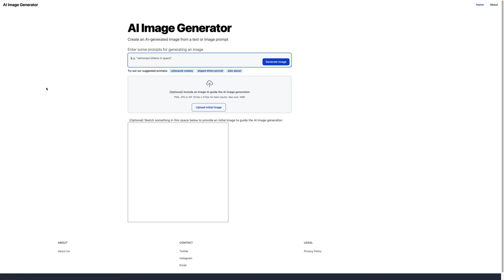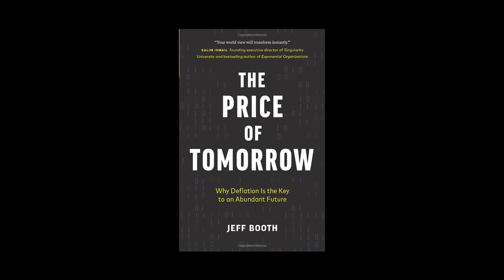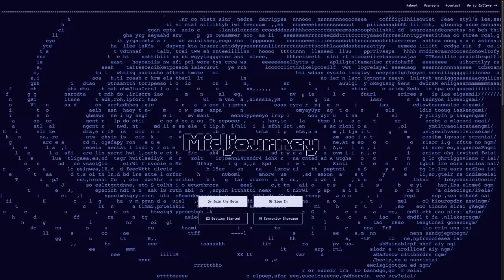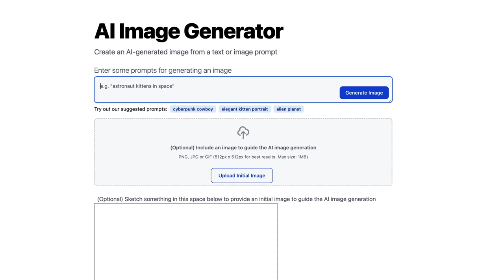AI Will End Photography As We Know It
Will artificial intelligence or Ai bring an end to photography? In this video I lay out my prediction of what is to come in a story that is both terrifying and exciting for the future of art.

Enter the Raw Room

Photo Editing

Video Editing

0:00 Intro
1:02 Ai Generated Art and Photography?
2:57 The Nature of Technology
5:32 Is Ai an Attack on art?
8:24 Squarespace
9:50 Amazing Imagery Vs Fine Art
12:52 The Antidote and Hope of the Future